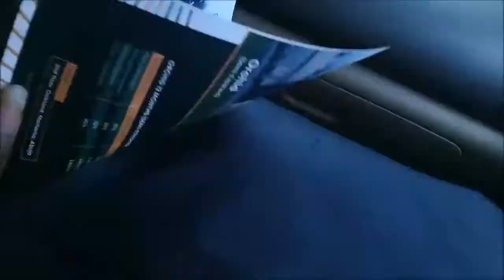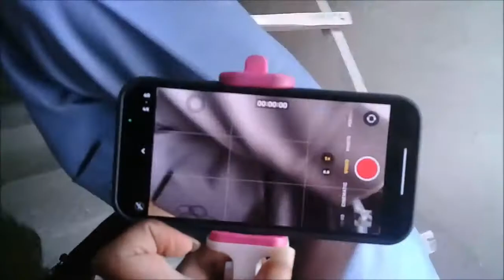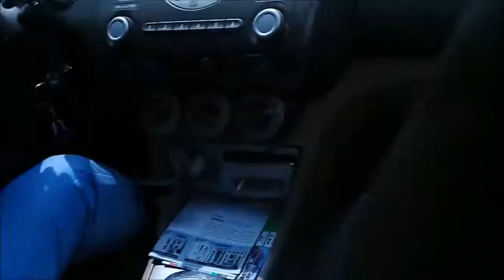Karasana Estate Abuja 50 Million Naira Duplex House Tour